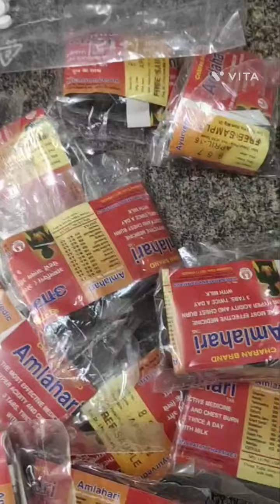वारकऱ्यांना मोफत औषध वाटप. श्री दत्त आयुर्वेद,शाहू चौक, शुक्रवारपेठ,पुणे